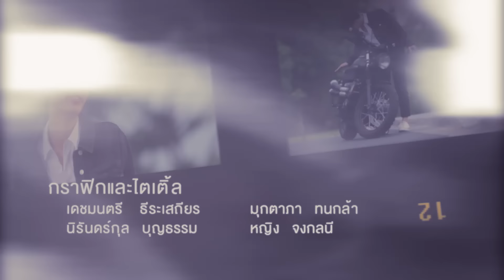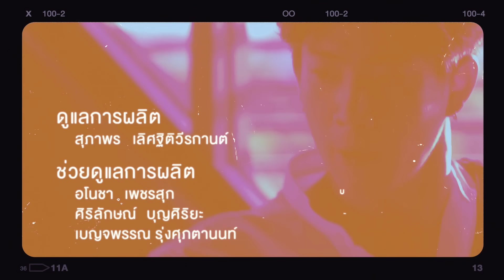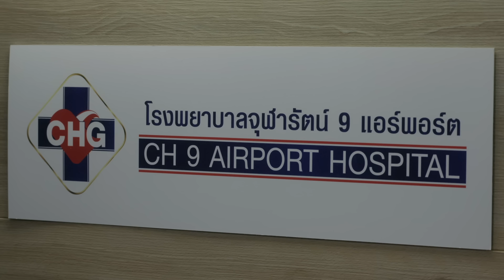[Eng Sub] ทฤษฎีจีบเธอ Theory of Love | EP.9 [1/4]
“จะทำอย่างไรเมื่อรู้สึกกับเพื่อนสนิทเกินคำว่าเพื่อนและต้องพยายามตัดใจ”
"แก๊งโหด" คือแก๊งเด็กนิเทศฯภาพยนตร์ปี 3 ที่มีสมาชิกเป็น 4 หนุ่มสุดฮ็อตอันได้แก่ "เติร์ด, ค่าย, ทู, โบน" เรื่องราวเกิดขึ้นเมื่อหนึ่งในแก๊งโหดอย่าง ​“เติร์ด” เกิดเป็นเพื่อนสนิทคิดไม่ซื่อกับ “ค่าย” หนุ่มคารมดีสุดเจ้าชู้ ซึ่งนั่นทำให้คนแบบเติร์ดต้องแอบเก็บความรู้สึกไว้สุดใจเพื่อรักษาไว้ซึ่งคำว่าเพื่อน แต่ความลับมักไม่มีในโลก เมื่อ​ “ทู” เกิดรู้ความจริงว่าเติร์ดแอบรักค่ายมาตลอด 3 ปีกว่า ภารกิจช่วยเหลือเพื่อนให้สมหวังจึงเริ่มต้นขึ้น ค่ายเริ่มมีท่าทีรู้สึกดีตอบกลับแต่นั่นเป็นเพียงข้อพิสูจน์โง่ๆที่ค่ายอยากรู้ว่าเติร์ดชอบตัวเองจริงไหม? เมื่อเติร์ดรู้ความจริงว่าค่ายแค่ลองใจ​ เติร์ดเสียใจมากและพยายามตัดใจจากค่าย​ แต่กลับกัน... ค่ายกลับมีความรู้สึกดีกับเติร์ดเกิดขึ้นมาจริงๆ​ “ทฤษฎีจีบเติร์ด” ของค่ายจึงเริ่มต้นขึ้น

จุมพล อดุลกิตติพร รับบท ค่าย
อรรถพันธ์ พูลสวัสดิ์ รับบท เติร์ด
ณวัชร์ พุ่มโพธิงาม รับบท ทู
ชินรัฐ สิริพงษ์ชวลิต รับบท โบน
พิรพัฒน์ วัฒนเศรษสิริ รับบท อั้น
นีร สุวรรณมาศ รับบท ลิน
ซาร่า เล็กจ์ รับบท ป่าน

ติดตาม ทฤษฎีจีบเธอ Theory of Love
ทุกวันเสาร์ เวลา 21.25 น.ทางช่อง GMM25 | 23.00 น. ทาง LINE TV

Subtitles
Chinese (Hong Kong) : kongjiproduction (Instagram)
Spanish (Latin America) : dkyth73_
Turkish : 4offgun
Italian : LauraLucia
Indonesian : @OnlyOGTN (Twitter )